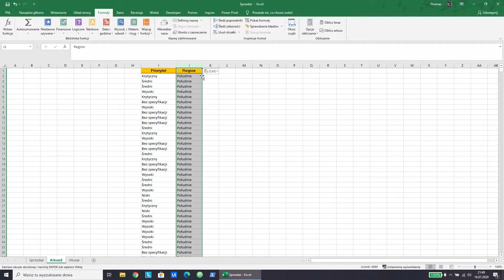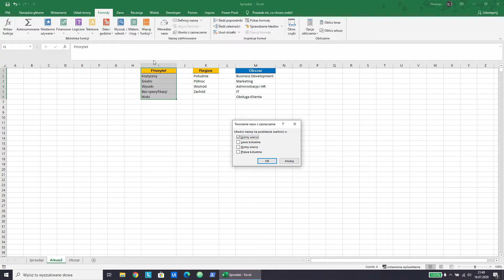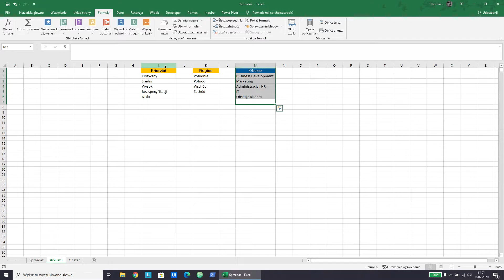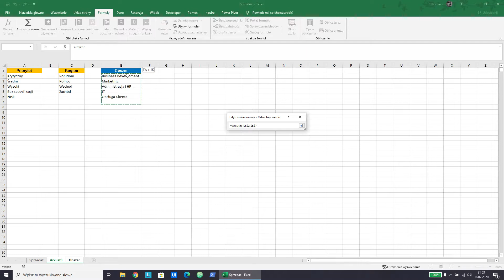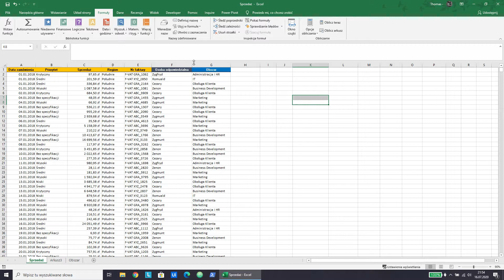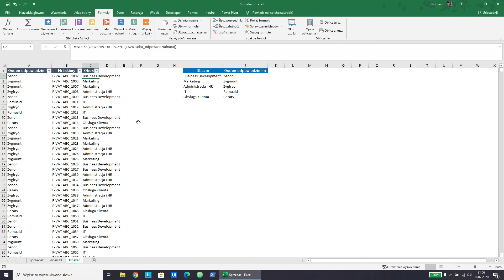Nazwy zdefiniowane Excel